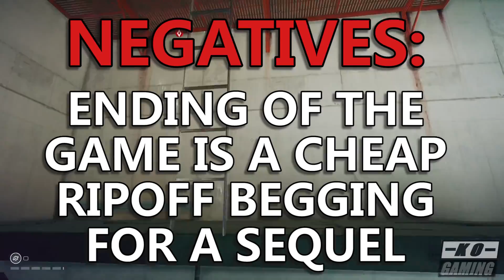A Sad, Broken Parkour Bore: Mirror's Edge Catalyst Review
After nearly an 8-year wait, fans of the original Mirror's Edge now have the opportunity to play the new "Reboot" from DICE/EA. Should you check it out? Only the most sadistic should apply! Please enjoy my review of Mirror's Edge Catalyst on the PS4.